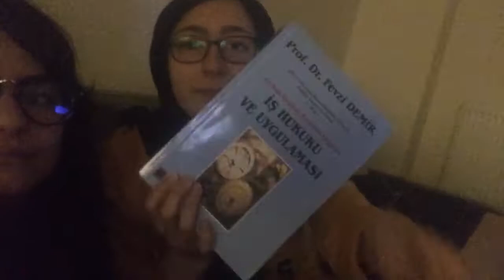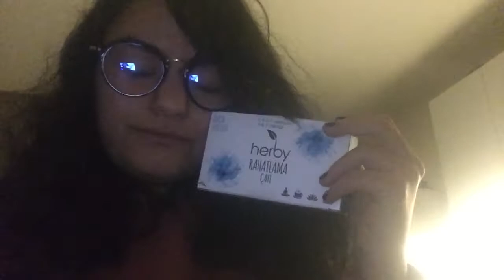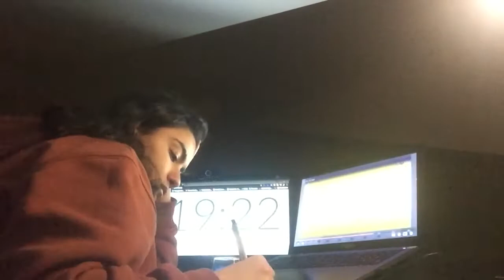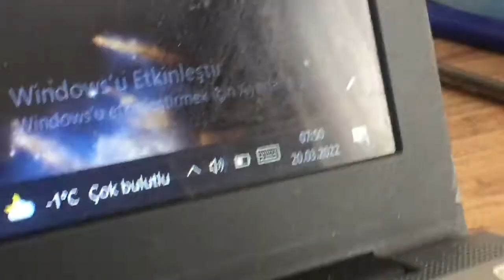HIZLI GEÇEN BİR MART AYI VLOGU | Resmiyete dökülmüş bir ev arkadaşlığı ve daha fazlası..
Mart ayı ne kadar çabuk geçti. Hiçbir şey anlamadım bu aydan...